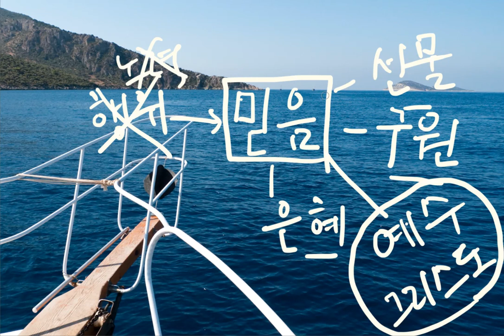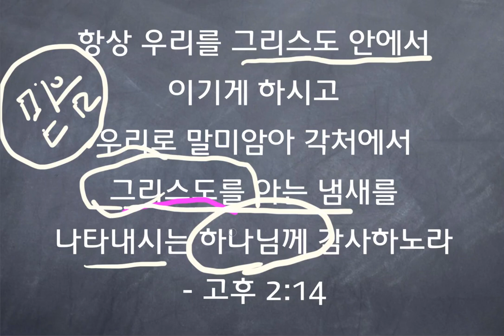믿음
항상 우리를 그리스도 안에서 이기게 하시고 우리로 말미암아 각처에서 그리스도를 아는 냄새를 나타내시는 하나님께 감사하노라 - 고후 2:14

요즘 저는 믿음과 행위의 차이에 대하여 깊은 생각을 하고 있습니다. 우리가 오직 하나님의 은혜로 말미암아 믿음으로 구원을 얻는 다고 하는데 정작 우리들의 삶을 돌아 보면, 또 교회에서 익히 들어온 것들을 헤아려 보면 믿음이 아닌 행위를 말하고 행위에 대하여 강조하고 행위로서 하나님의 은혜를 얻고자 하는 경우를 많이 보게 됩니다.

영접하라, 회개하라, 기도하라, 십일조, 전도하라, 예수님을 증거하라! 이 모든 것들이 행위가 되어지는데 이런 사람의 노력으로 하나님의 은혜를 경험한다는 것은 그 사람에게 어떤 공로가 들어가기 때문에 하나님께서 이루고자 하시는 구원과는 관계가 없습니다. 하나님의 구원은 오직 하나님의 주권이고 하나님께서 이루어가시는 일이 되죠.

오늘 사도 바울이 감사하는 내용도 살펴보면 오직 사도 바울이 행하는 것은 하나님의 도구가 되어서 하나님의 은혜와 능력으로 말미암아 살아가기에 감사하고 있습니다. 우리를 이기게 하시고 우리로 말미암아 그리스도를 나타내시는 하나님! 하나님이 모든 것일 이루어 가십니다.

그리스도 안에서 우리를 이기게 하시고 그리스도를 아는 냄새를 우리로 말미암아 나타내시는 하나님! 우리를 그리스도 안에 거하게 하시고 우리로 그리스도를 말하게 하시는 하나님의 은혜는 결국 그리스도가 됩니다!그리스도를 통하여 우리를 부르시고 그리스도로 말미암아 우리에게 은혜를 주는 것이죠.

그리하여 하나님으로 부터 얻을 수 있는 구원은 오직 예수 그리스도에게 있습니다. 이땅에 육신을 가지시고 오시어서 완전한, 죄가 전혀 없으신 삶을 살아가시다가 십자가위에서 우리들의 죄를 대신 감당하시어서 죽으시고 삼일만에 부활하신 예수님! 그 예수님의 이야기가 우리들에게 희망을 줍니다. 예수님이 하신 일에는 전혀 우리들의 공로와 우리들의 노력이 들어가지 있지를 않습니다. 그 예수님의 삶이 예수님의 이야기가 우리들에게 하나님의 은혜를 주게 되고 하나님의 능력을 경험하게 됩니다. 예수님께서 십자가 위에서 피를 쏟으시면서 다 이루었다 말씀하신 바가 나의 죄를 썻어 주시고 부활하셨다는 이야기가 신기하게도 나에게 즐거움이 되어지고 나를 거룩하게 만들어 주며 나를 하나님의 자녀로 살아가게 합니다.

오직 우리들이 즐거워하는 것은 내가 회개를 하였다거나 내가 기도를 하였다거나 어떤 종교적인 거룩한 일을 하였다고 하여서 즐거움과 기뻐함이 아니라 예수 그리스도의 삶, 예수 그리스도의 이야기, 그 말씀들이 내게 즐거움이 되어집니다. 그리고 내가 그리스도를 아는 냄새를 나타내게 되어지는 삶도 어떤 나의 거룩한 행위라기 보다 말 그대로 그리스도가 누구인지를 알고 그리스도가 어떤 삶을 살아갔는지를 말할 수 있는 삶이 그리스도를 아는 냄새를 나타내는 것이 아닐까요?

저 자신도 그렇게 살아가고자 했죠. 숨겨진 그리스도! 나의 삶을 통하여 그리스도를 드러내고자 했습니다. 그러나, 이제 깨닫게 되는 것은 그것이 참된 믿음이 아니라는 것이죠. 예수 그리스도를 통하여 나를 드러내고자 했던 것, 뭔가 비슷한 것 같지만 앞뒤 순서가 바뀐 잘못된 믿음이었다는 것입니다. 예수 그리스도를 통하여 나를 드러냄이 아니라 나로 말미암아 예수 그리스도가 드러남이 바른 순서이고 이것이 믿음이 되는 것임을 깨닫게 됩니다.